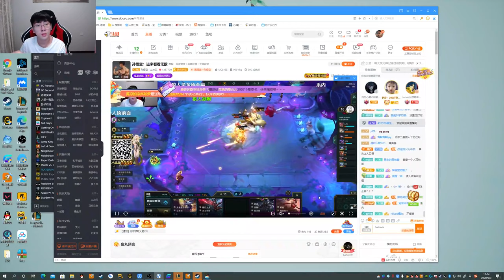【猴哥】蘭林漢悟空：月神 獵人四星厄斐琉斯 美服測試雲頂之弈（202000903P10）